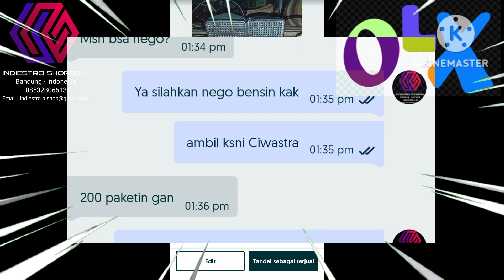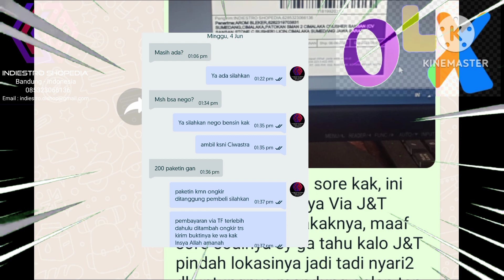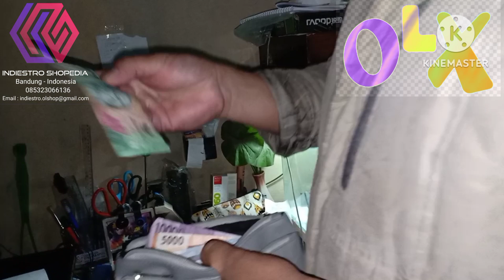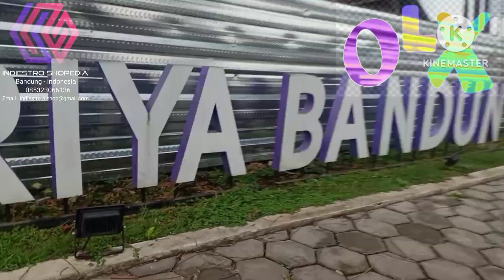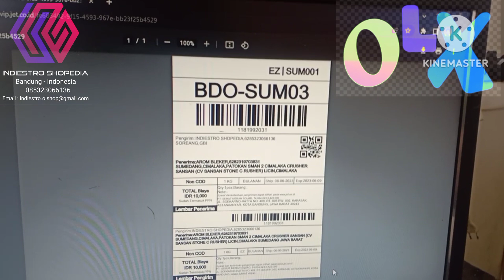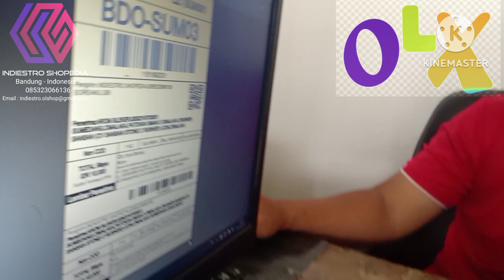Orderan OLX QC Packing Philips Cardioid N8402 Speaker Vintage & Kabel RCA Kirim Ke Sumedang Via J&T